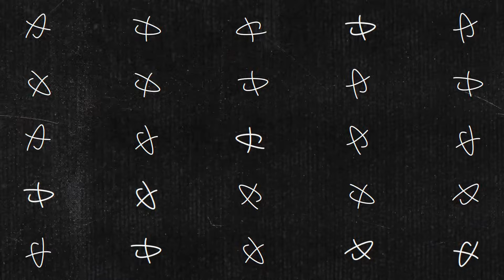防守斜线的秘诀！【怎么单打接杀挡斜线如：李宗伟，桃田，林丹，李梓佳】和【双打混双中场球挡斜线】| 李宇轩教练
衣服：
由于我们网店正在审核中同时这是预售，我们暂时没法挂在这卖（网店好了就会挂这卖）
那如果有兴趣想了解尺码等的朋友，请加咱们卖衣服的微信 ：liyuxuanyifu

如果由于太多人添加，显示系统繁忙，加不了微信的话，请给我们微信号，我们加您

网课：
现在所有完整版课程都有大大优惠，而且如果一次性买8个，（杀球，步伐，吊球，网前技术，反手，双打防守，发接发，前三拍套路）还会有额外优惠的！！

视频是永久的，可以无限反复看，课程也会更新内容，都是包含的哈。然后咱们会有一个特权群，里面可以问我关于技术的问题，然后我会以视频回复并且给你们一个训练计划的【愉快】

网课在CCtalk 软件上，电脑百度Cctalk 或手机下载软件，然后搜索 李宇轩教练
若找不着就加我微信jonlee5371_2,然后备注一下，我给您发链接，这儿发不了链接
。如果加我微信，微信显示系统繁忙，那就是太多人正在加我，那您试一下在CCtalk找一下